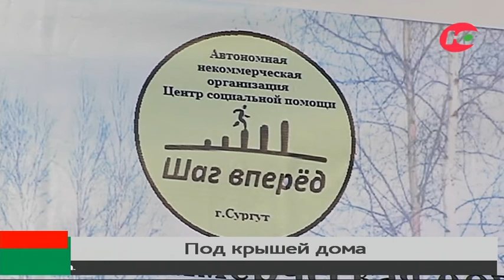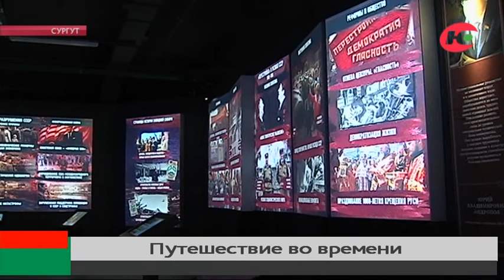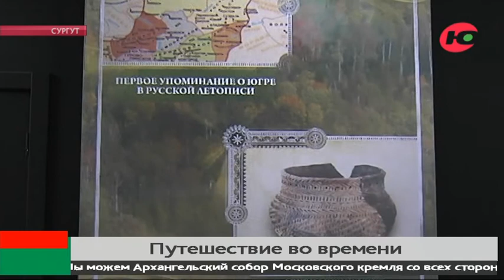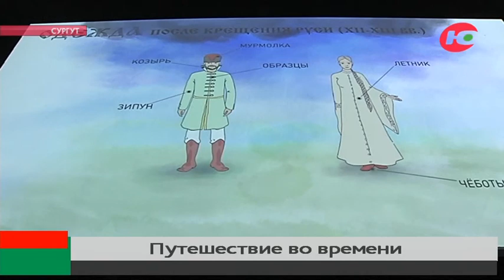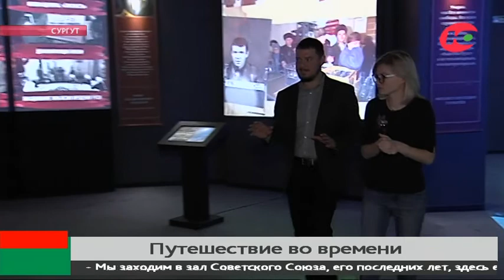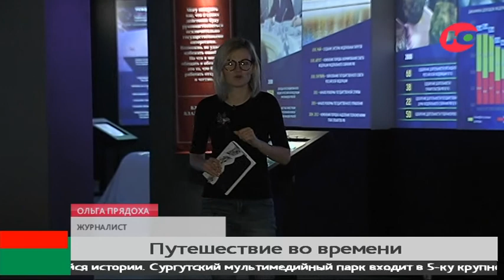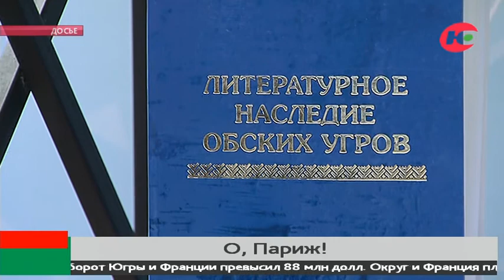Больше чем новости 06.12.2019